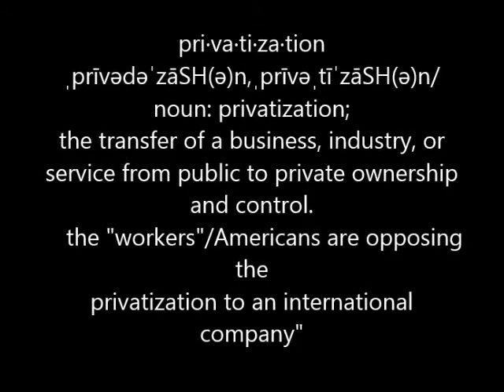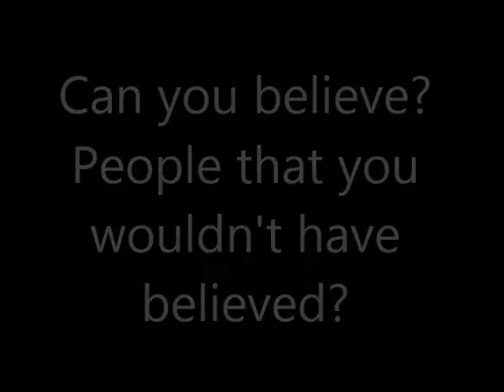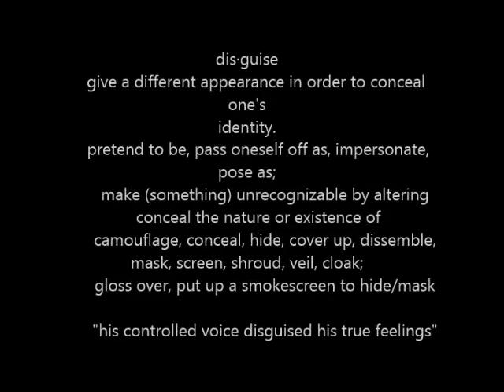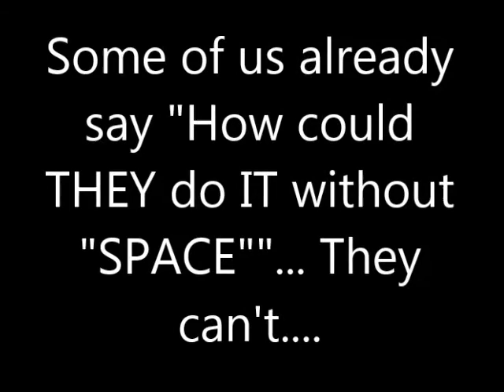Trump and Buzz Aldrin